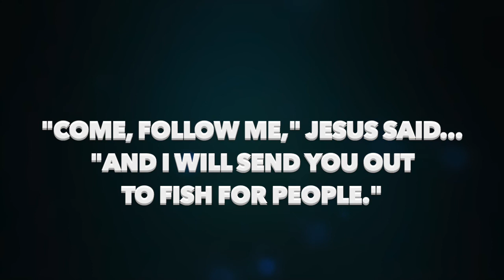VKids - January 17th, 2021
Welcome to VKids! Join Miss Fiona and Hamilton as we learn from Jesus how to be fishers of men.

Designed by vectorpocket / Freepik

Additional Stock Footage Provided By Videezy